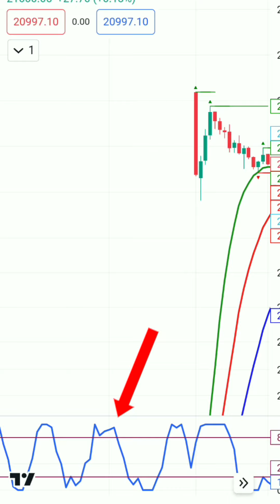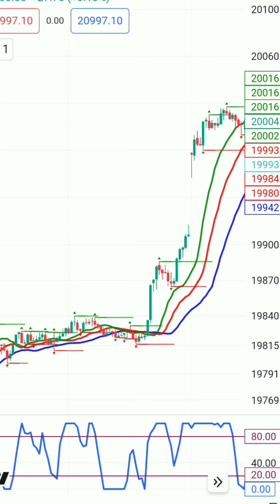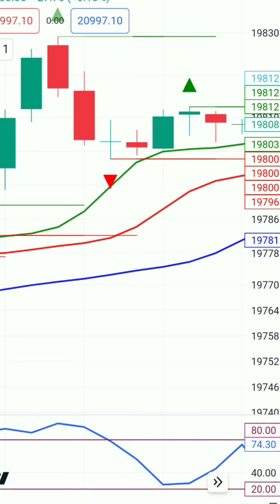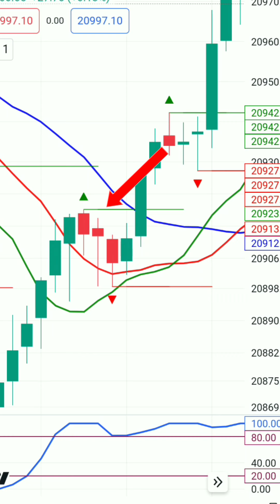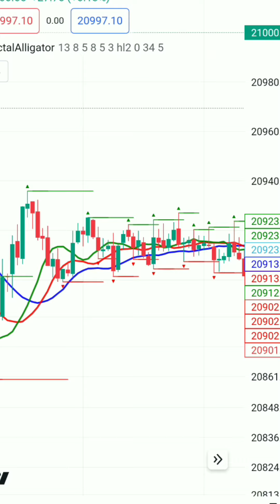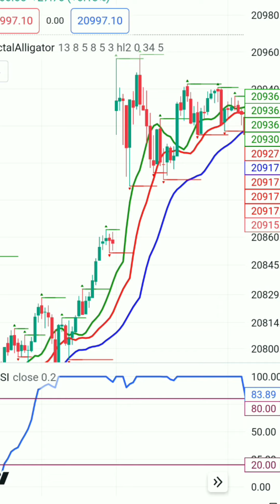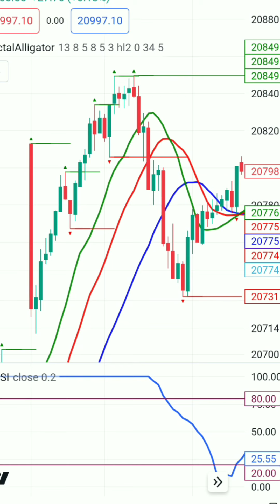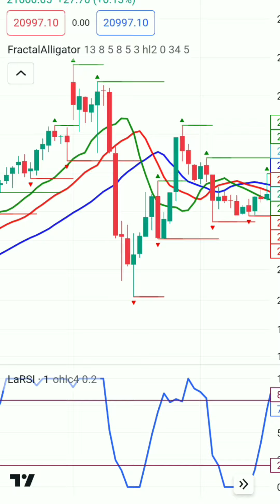हाई मोमेंटम ट्रेडिंग हमेशा बड़ी प्रॉफिट|High momentum profit blast no loss trading beginners strategy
कभी गलत ट्रेड न देने वाली स्ट्रेटेजी| Best & most profitable trading strategy forex crypto & options

ऐसी ज़बरदस्त स्ट्रेटेजी नहीं मिलेगी, कुबेर का खज़ाना है|Highly profitable option buy strategy, no loss

पक्के बड़े प्रॉफिट 100% कन्फर्म मोमेंटम| Momentum trading strategy big profits in forex crypto stocks

High profit strategy best tradingview indicators forex crypto stock
Profit mines strategy unique indicators for stocks forex cryptos
Best trading strategy guaranteed profit| Tradingview best strategy
Best strategy for consistent big profits
guaranteed profitable strategy Tradingview super profit strategy
Tradingview most simple and best strategy | Highly profitable and most simple strategy